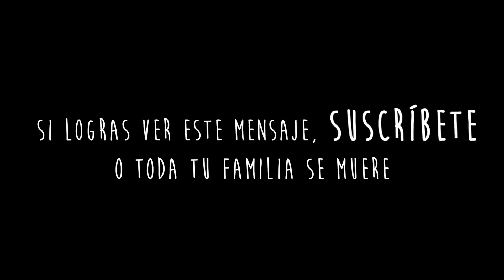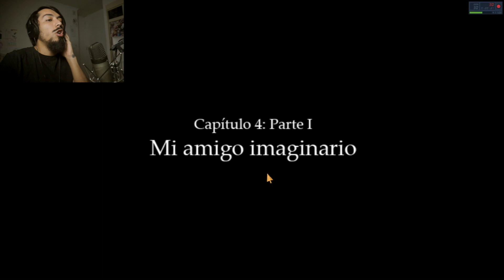¡ME ESTOY DEFORMANDO! ☠️ | Fran Bow # 5 Español